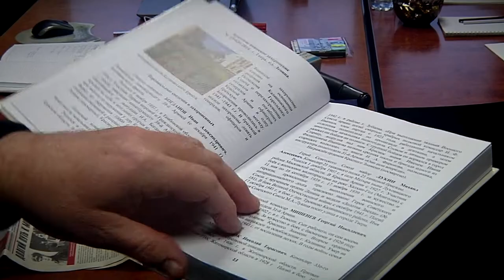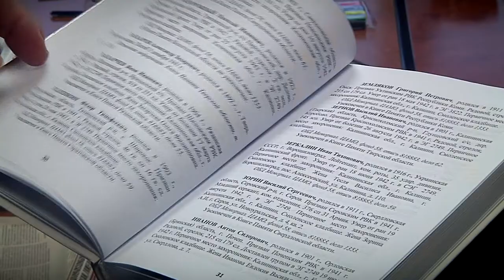Вышло в свет дополнительное издание Книги памяти